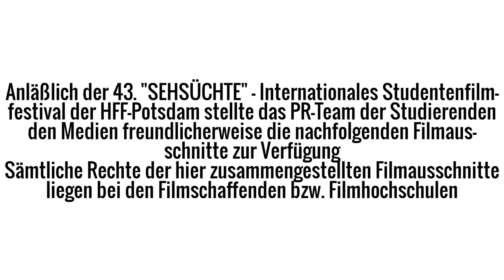43. "SEHSÜCHTE" ausgewählte Filmausschnitte (Teil II.)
(Sprachen: Deutsch/ Französisch)
Anläßlich der diesjährigen Pressekonferenz der Studierenden der HFF (Hochschule für Film und Fernsehen) Konrad Wolf - Potsdam/ Germany zum 43. "SEHSÜCHTE" - Internationales Studentenfilmfestivals (30/04/-04/05/2014) stellte das PR-"SEHSÜCHTE" - Team den Medien freundlicherweise eine Auswahl von Filmausschnitten zur Verfügung, die wir hier in drei unterschiedlichen Teilen/ Zusammenschnitten, an drei aufeinanderfolgenden Tagen während der Festivalzeit publizieren. Diese Filme können natürlich auch alle in voller Länge während des Festivals in Potsdam Babelsberg angesehen werden. Sämtliche Rechte der jeweiligen Filmausschnitte liegen entweder bei den Filmschaffenden selbst oder deren Filmhochschulen.
Der dritte Filmausschnitt einer französischen Produktion mit dem Titel "INSOLATION/ SUN STROKE" ist ein 4minütiger Animationsfilm von Morgane Le Péchon, der uns den kleinen jungen Irvine auf dem Wasser mit seiner Krokodilgummimatratze zeigt, wo er über über seinen eigenen abenteuerlichen Tod sinniert. Ein Animationsfilm mit malerischer Wasserfarbenoptik. - Der vierte Filmausschnitt einer tschechischen Produktion mit dem Titel "THE REWARD/ ODMÈNA" von Martin Kukal schildert in dem 16minütigen Animationsfilm das einsame Leben eines Mannes mit seinem Hund in einer Höhle. Lediglich der Hunger zwingt ihn, kurzfristig in die Außenwelt zurückzukehren.

A l'occasion de la conférence de presse de cette année , les étudiants de l'Académie du cinéma et de la télévision ( Academy of Film and Television ) Konrad Wolf - Potsdam / Allemagne pour 43 " SEHSÜCHTE " - Festival international du film étudiant ( 30/04/-04/05/2014 ) a présenté le PR " SEHSÜCHTE " - équipe les médias aimablement fourni une sélection d'extraits de films disponibles que nous publions ici en trois parties / sections différentes ensemble sur trois jours consécutifs durant la période du festival . Ces films peuvent bien sûr être pris en compte lors du festival à Potsdam-Babelsberg , tout en longueur . Tous les droits des extraits de films sont situés soit dans les cinéastes eux-mêmes ou leurs écoles de cinéma .
Le troisième extrait de film de production française appelée " COURSE insolation / SUN " est un film de 4minütiger animé par Morgane Le Pechon , qui nous montre le petit garçon Irvine sur l'eau avec son matelas en caoutchouc de crocodile , où il s'interroge sur sa propre mort aventureux. Un film d'animation avec scénique regard de la couleur de l'eau . - Le quatrième extrait de film d'une production tchèque , intitulé « LA RECOMPENSE / ODMÈNA " par Martin Kukal dépeint dans le film d'animation 16minütigen la vie solitaire d'un homme avec son chien dans une grotte . Seule la faim l'oblige à retourner vers le monde extérieur à court préavis.